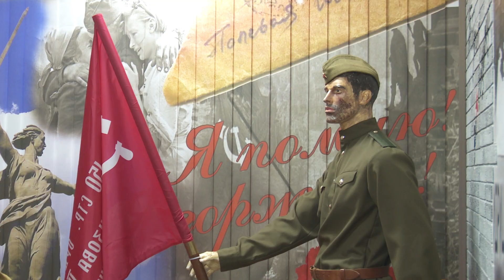Мечту близнецов-пятиклассников исполнили другие близнецы: военные прокатили школьников на танке